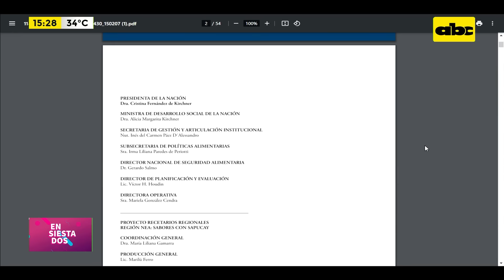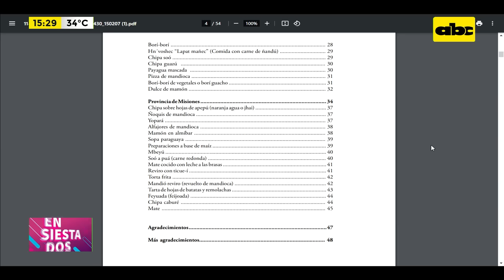Cocinera patentó chipapancho en la Argentina: ¿Qué opina un chef historiador paraguayo?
Una cocinera patentó chipapancho en la Argentina y se armó polémica. La chipapancho tiene una salchicha alemana ahumada, rellena de queso y envuelta con masa del chipa tradicional. Hablamos mas sobre esto con el chef historiador, Vidal Domínguez.